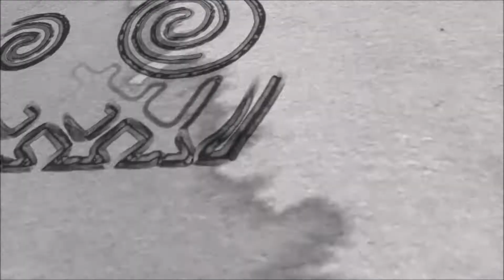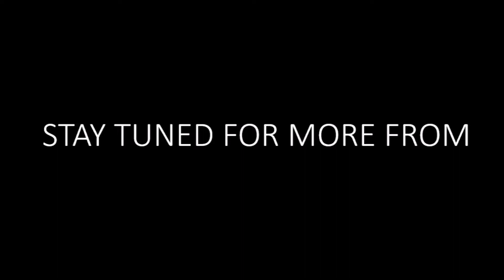How to get your horse to lay down and roll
I spent some hours getting my mare Sonja to relax. She has a tendency to loose concentration and get anxious in unfamiliar places. Just spending time with her and walking in circles turned out quite well, as she laid down and rolled several times. It takes patience, but I think "cirkle walking for relaxation" is worth a try with horses that get nervous when being away from home.